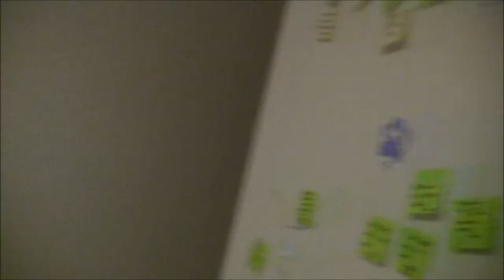NECROPSY the Movie (Part 2)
This is part 2, of 6, of a movie we filmed in May (2011). This is a very independent and very low budget movie made by a group of veterinary students. This was all completed using basically zero budget and is the very first time I have ever attempted to film anything that would resemble a movie. So, some of the writing and acting will be a bit amateurish but I hope you'll enjoy it anyway.